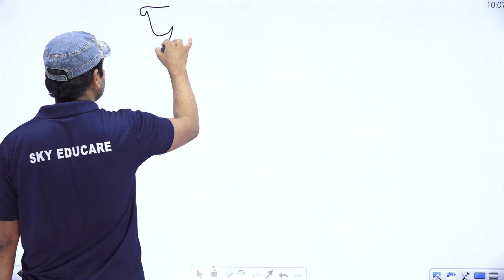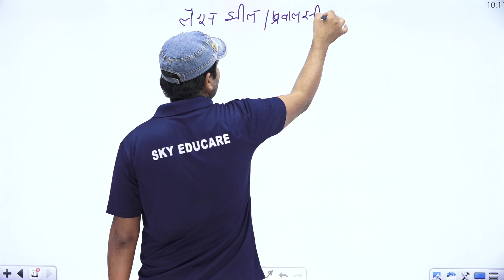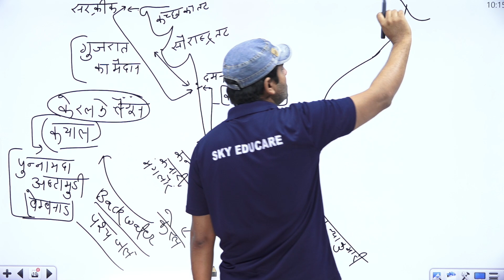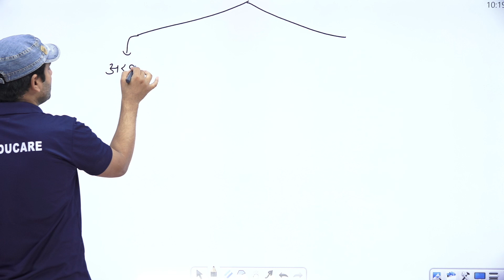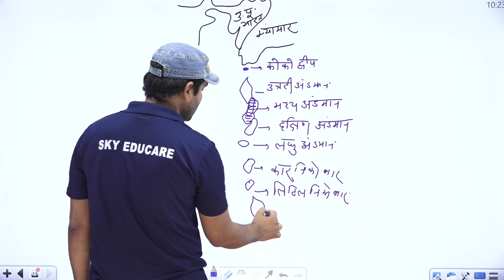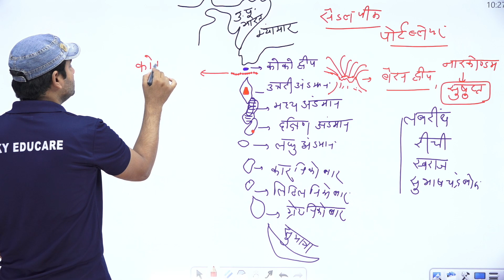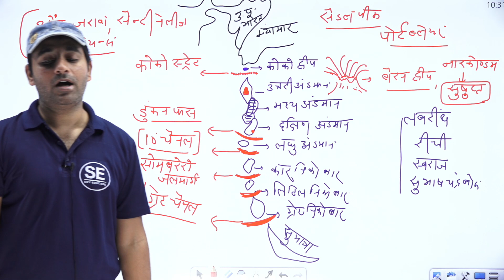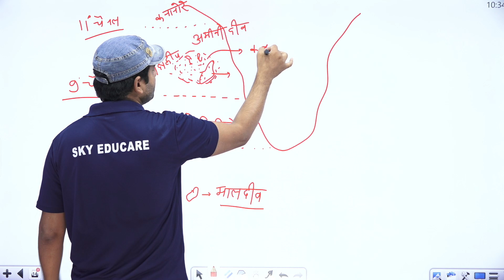REET LEVEL- 2: भारत के सागर तटीय प्रदेश एवं द्वीप समूह, Bharat ke Sagar tatiy Pradesh, dweep samuh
Thanks Regards ..